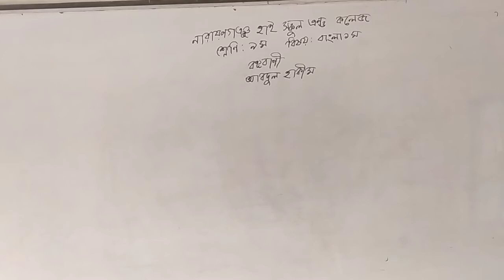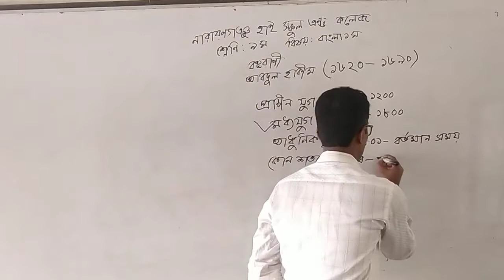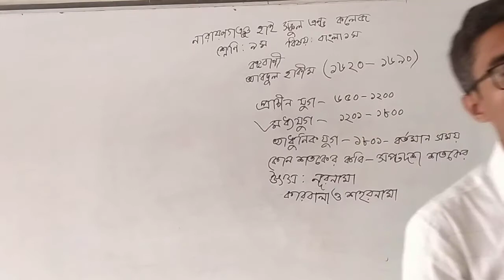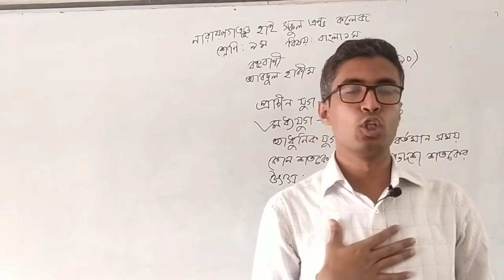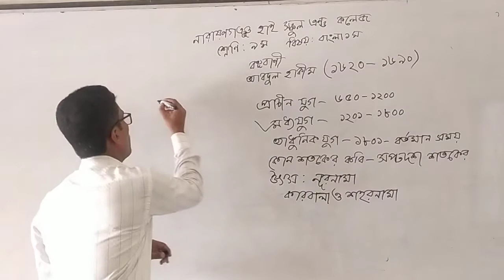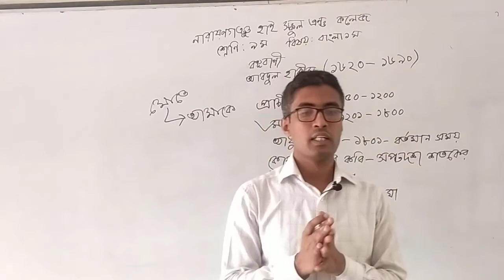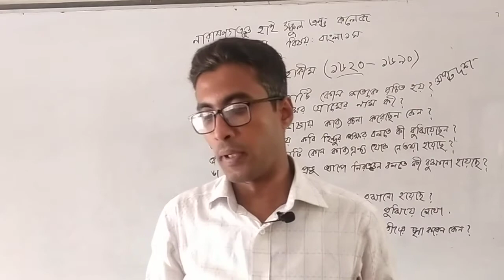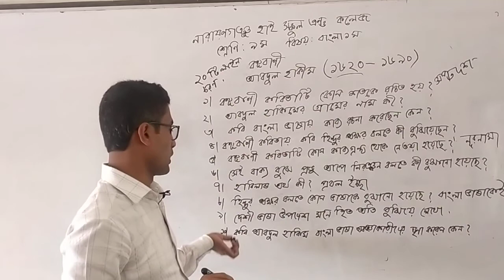৯ম শ্রেণি বিষয় বাংলা ১ম পত্র কবিতা বঙ্গবাণী শিক্ষক মোঃ মহসীন সরকার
৯ম শ্রেণি  বিষয় বাংলা ১ম পত্র কবিতা  বঙ্গবাণী  শিক্ষক  মোঃ মহসীন সরকার